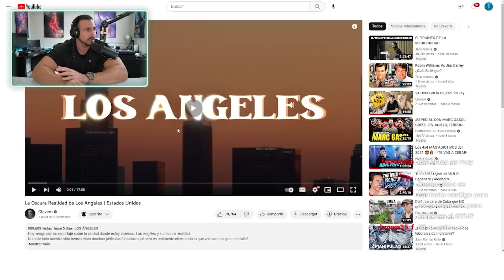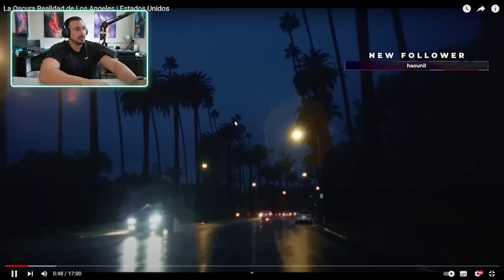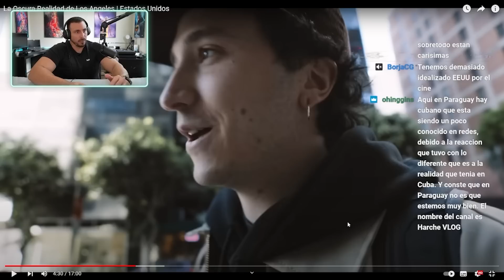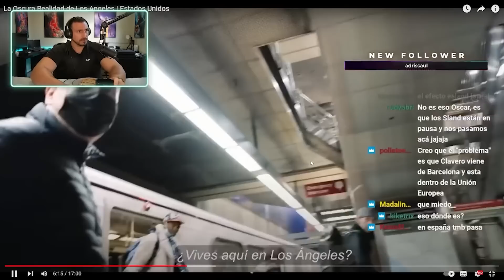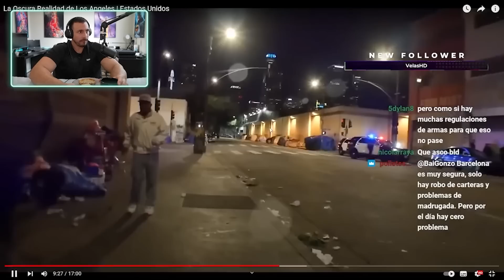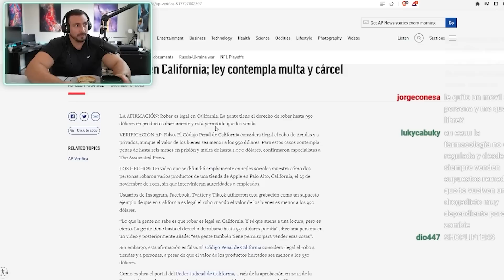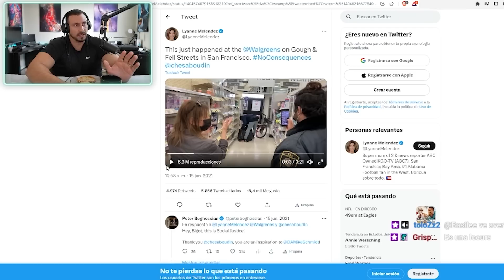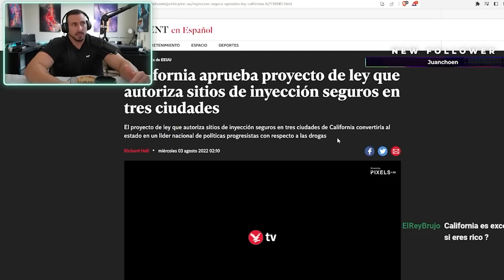EL LADO OSCURO DE LOS ANGELES | GREEN FITS REACCIONA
EL LADO OSCURO DE LOS ANGELES